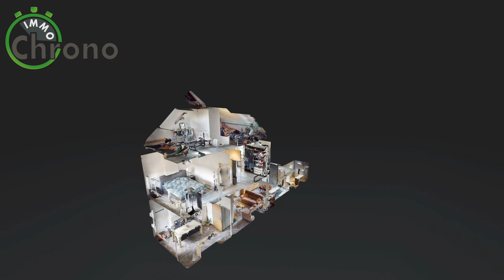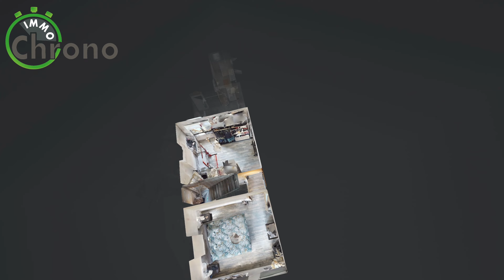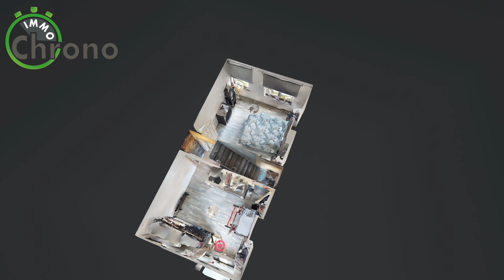Soignies - Maison en vente par Immo Chrono